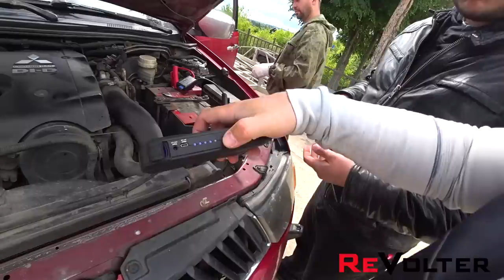Моя маленькая прелесть! Мой REVOLTER!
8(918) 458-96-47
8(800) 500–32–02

Хочешь консервы как у нас на рыбалку, охоту или в поход?
Скидка на него и остальную продукцию завода производителя по промо коду "Герасим Шерп"

Если вы часто покупаете на Алиекспресс и хотите помочь каналу заходите на Али по этой ссылке